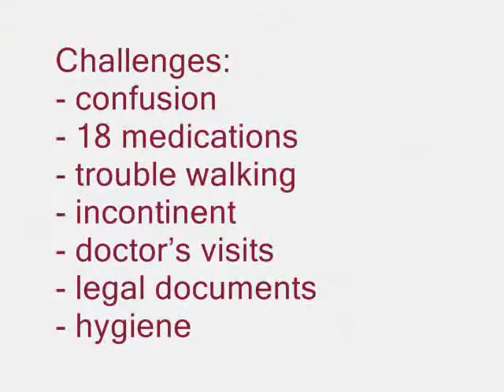Grandma seems different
Grandma now lives with her daughter and family, and now her challenges have become apparent.